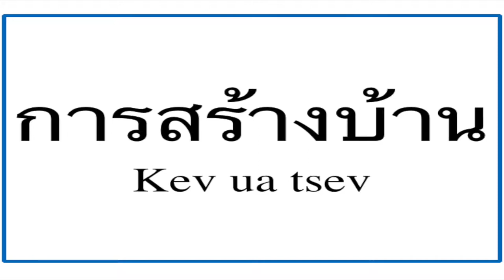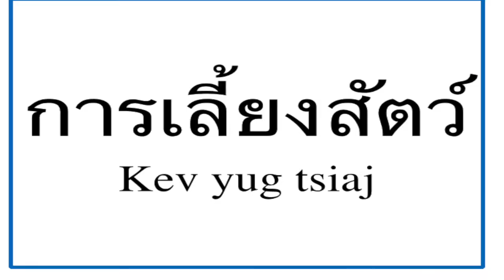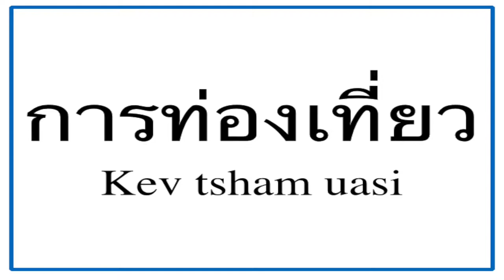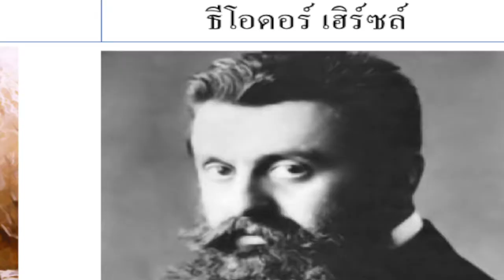Xibfwb Xais X. Faj - 2 family camp 2015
Xibfwb Xais X. Faj
Kev siv chaw